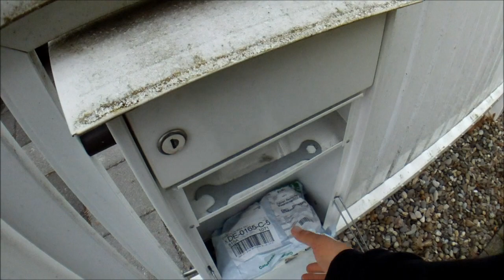Thank you Dominic - Challenge Tree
I like to thank Dominic Bender from Dominic's Woodworks.
I participated in his Challenge Tree Contest and he send me one of his T-Shirts. So Thank you Dominic!